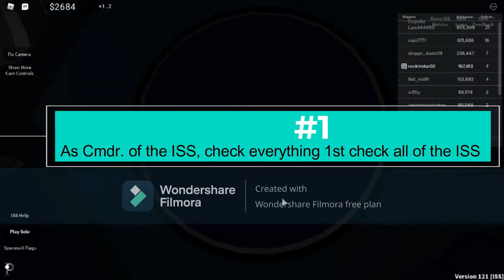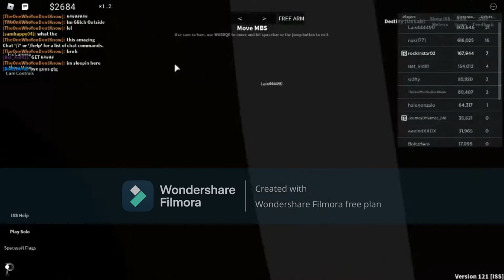Day in a Life as an Astronaut in the ISS. (ROBLOX)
ROBLOX Day in a life as an Astronaut